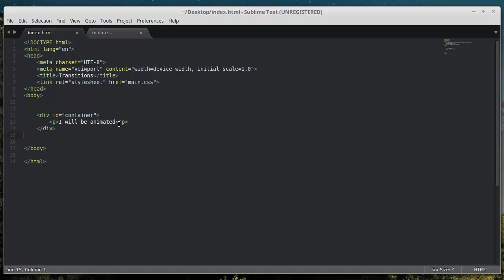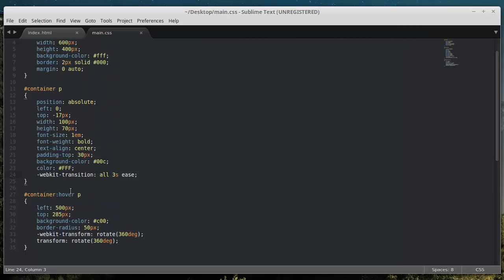CSS3 Transformations And Animations : 9 - Transitions